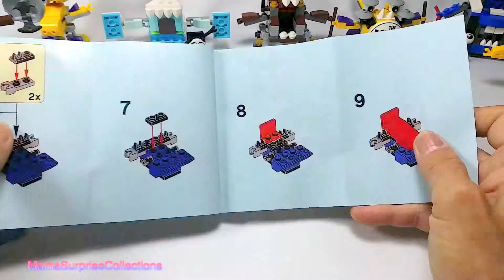Lego Mixels TIKETZ Robot 41556 by MamaSurpriseCollections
MamaSurpriseCollections is Toys Channel friendly for kids babies toddlers and grown ups! We review the amazing fun toys from all the world, unboxing and review toys, play doh, educational toys for children that provided by Mama Cherry. :D
*Mama Cherry